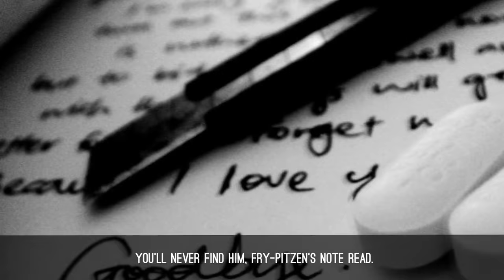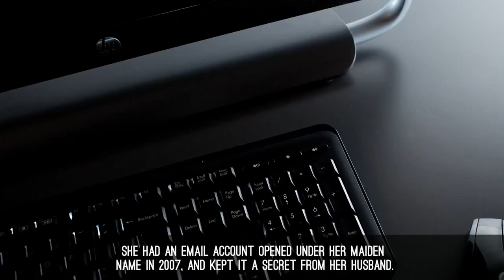Läskiga klipp 5 Läskigaste klippen från övervakningskameror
5 Läskigaste klippen från övervakningskameror